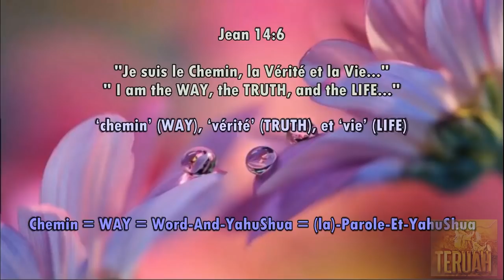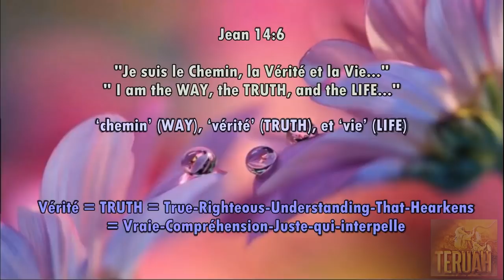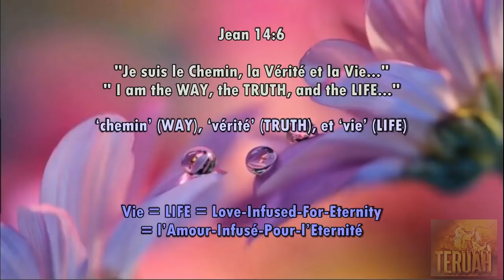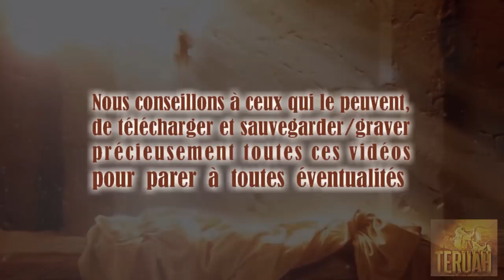Un amour rendu parfait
3 juillet 2018 – Enseignement de Patricia Show, prophète du Seigneur YahuShua Yahuwah. TEXTE du message